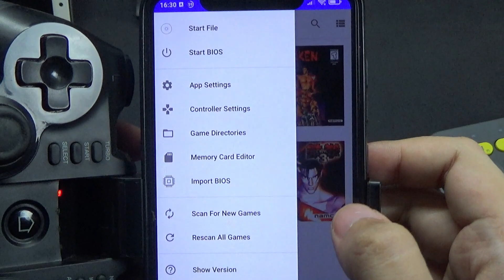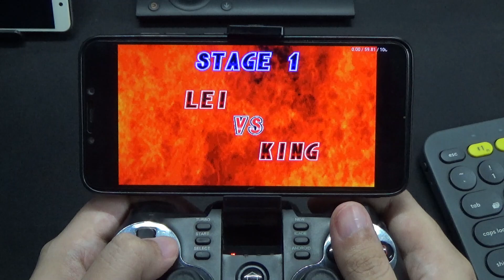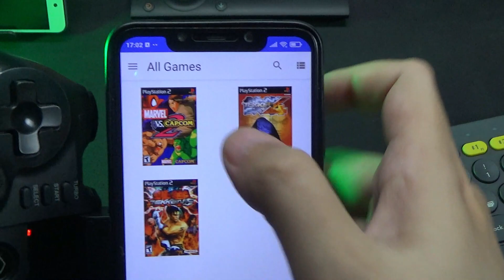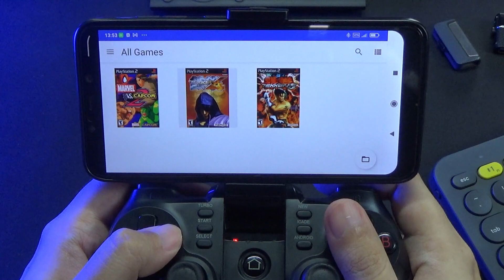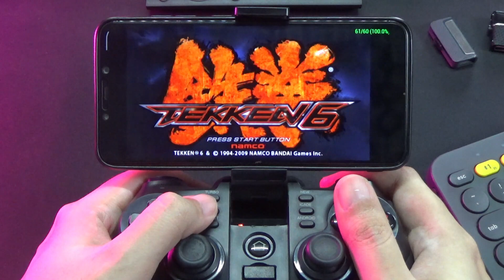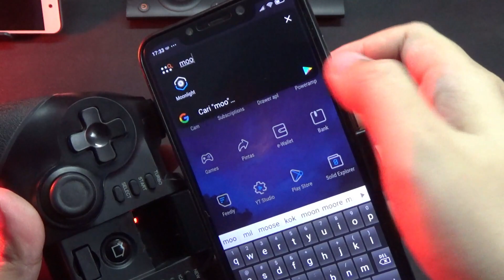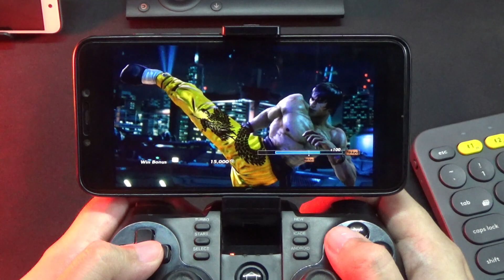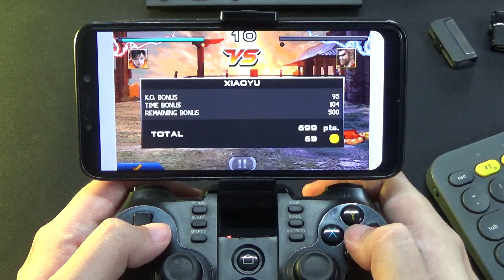Evolusi Tekken 1 sampai Tekken 7 | Bisa dimainin di HP Android?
Video ini membahas sejarah game Tekken series secara singkat mulai dari Tekken pertama hingga Tekken 7.

Semua game tersebut saya mainkan di ponsel Android dengan emulator, seperti:
- DuckStation - PlayStation 1: Tekken 1 sampai 3
- AetherSX2 - PlayStation 2: Tekken 4 dan 5
- PPSSPP - PlayStation Portable: Tekken 6
- J2ME Loader - Java: Tekken Mobile

dan aplikasi game streaming:
- Moonlight - Android, dan NVIDIA GameStream - Windows: Tekken 7

Selain itu, video ini dibuat juga untuk menyambut perilisan Tekken 8.

Chapters:
0:00 Intro
0:53 Tekken 1
2:31 Tekken 2
4:07 Tekken 3
6:10 Tekken 4
8:34 Tekken 5
9:58 Tekken 6
12:51 Tekken 7
15:27 Bukan Tekken 8

Musik latar:
- Burlesque Heartache - RKVC
- Ever Fall - Toyko